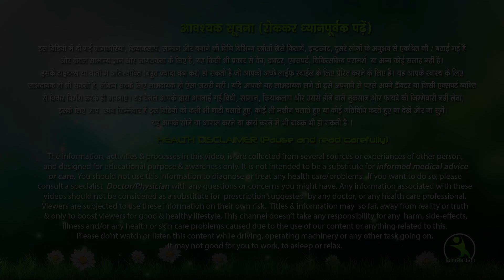Low Impact Full Body HIIT Workout No Equipment + No Jumping || Easy and Effective